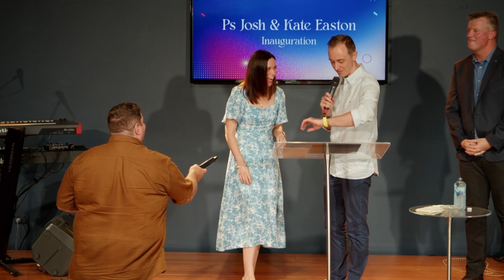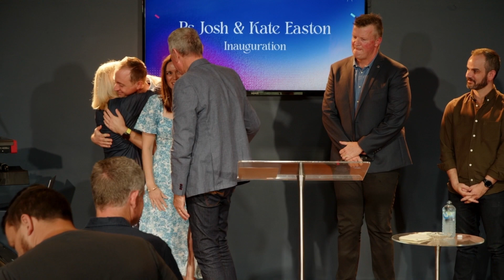Inauguration Service | November 13th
Joins us as we witness and celebrate the Inaugration of Ps Josh & Kate Easton as our new Senior Pastors.

SOCIALS